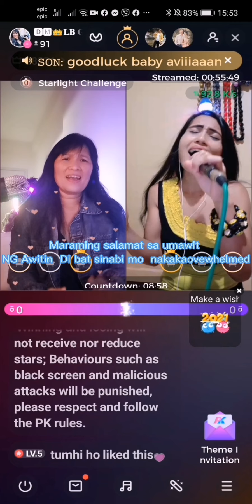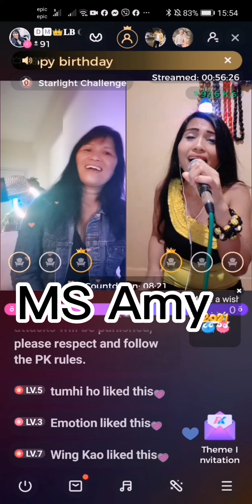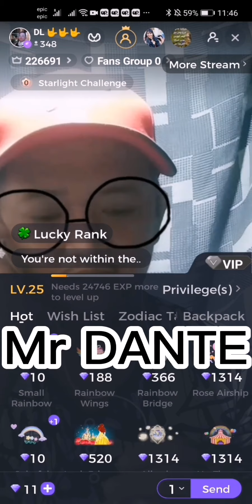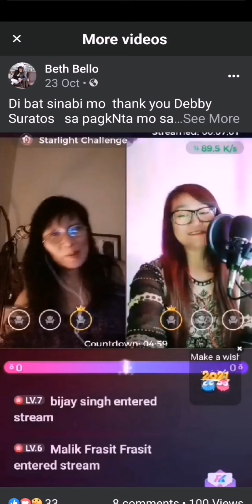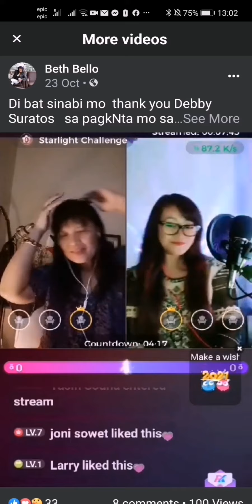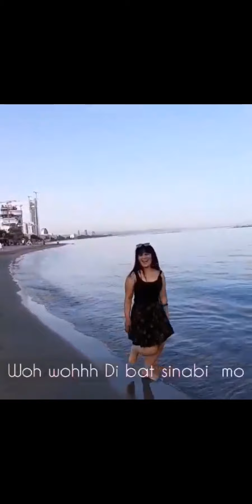Ang mga sumubok kumanta ng Di bat sinabi mo sa ibat ibang Lugar